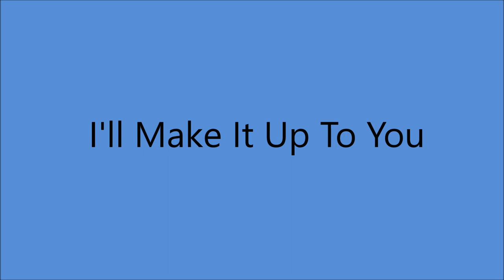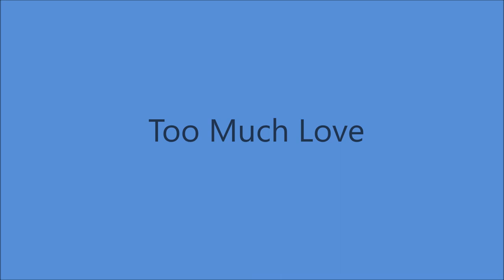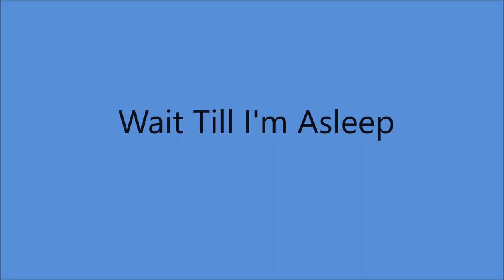Lefty Frizzell - Demo's and Private Recordings (1960's).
Unknown Locations

All UNISSUED  - Released 2018

               Track No.1...I'll Make It Up To You
(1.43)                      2...It's Hard To Please You
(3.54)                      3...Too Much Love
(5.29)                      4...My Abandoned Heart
(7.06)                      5...Wait Till I'm Asleep
(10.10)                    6...Not This Time (with Abe Mulkey)
(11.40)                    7...Not This Time (solo)

 1972   Nashville Songwriter's Hall of Fame
 1982  Country Music Hall of Fame

1999 Grammy Hall of Fame Award for "If You've Got The Money (I've Got The Time)
2019 "Long Black Veil" was Selected by Library of Congress for Preservation